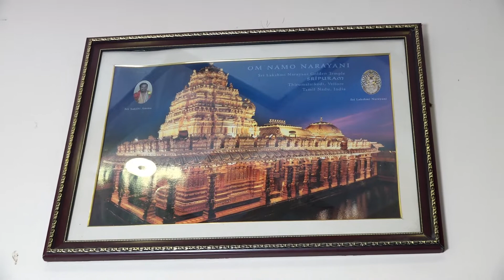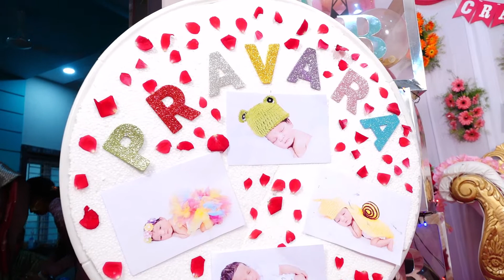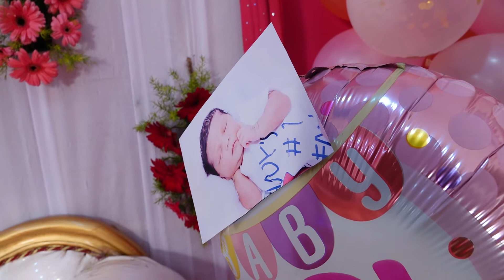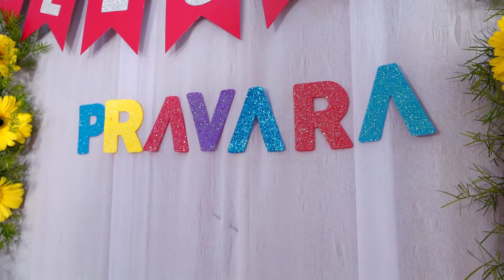Poleboina Pravara Cradle Ceremony full vidio